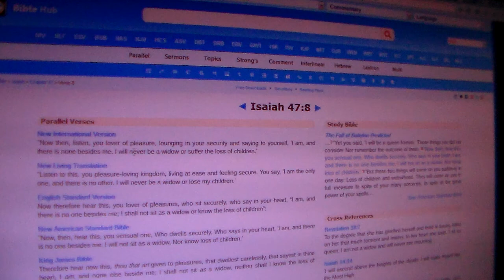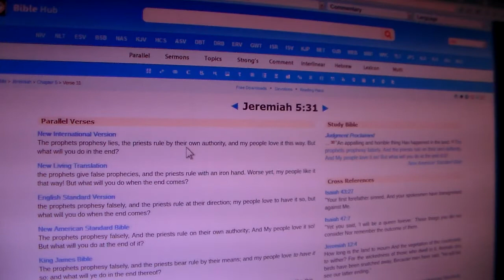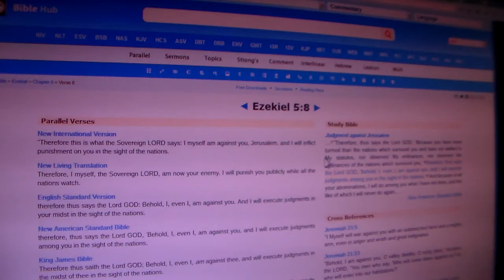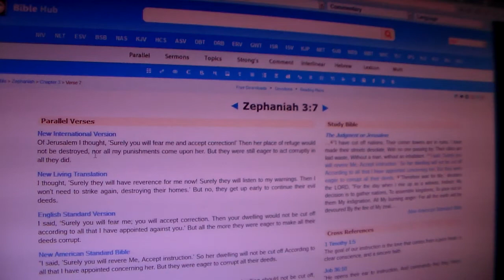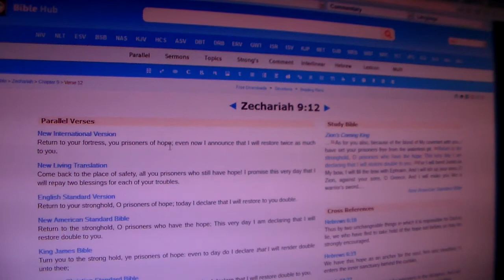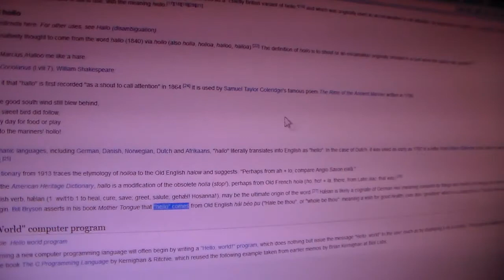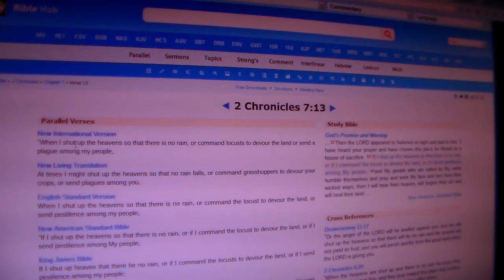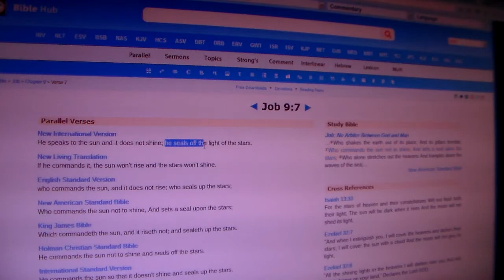Words Of The Wicked Lie In Wait For Blood Pt.2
2 Samuel 7:10-11 And I will provide a place for my people Israel and will plant them so that they can have a home of their own and no longer be disturbed. Wicked people will not oppress them anymore, as they did at the beginning and have done ever since the time I appointed leaders over my people Israel. I will also give you rest from all your enemies. "YAHAWAH declares to you that YAHAWAH himself will establish a house for you:

Psalm 127:1 A song of ascents. Of Solomon. Unless YAHAWAH builds the house, the builders labor in vain. Unless YAHAWAH watches over the city, the guards stand watch in vain. In vain you rise early and stay up late, toiling for food to eat-- [FOR HE GRANTS SLEEP TO THOSE HE LOVES.]

Proverbs 22:7-10 The rich rule over the poor, and the borrower is slave to the lender. Whoever sows injustice reaps calamity, and the rod they wield in fury will be broken. The generous will themselves be blessed, for they share their food with the poor. [DRIVE OUT THE MOCKER], and out goes strife; quarrels and insults are ended.